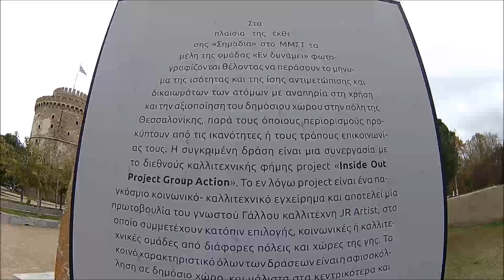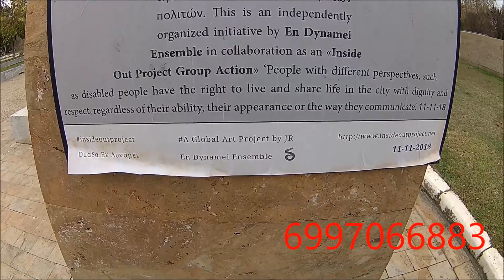Εν δυνάμει 2018